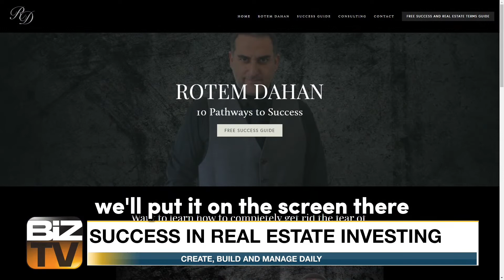Why do I spread the knowledge?realestate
Why do I spread the knowledge ?realestateinvesting